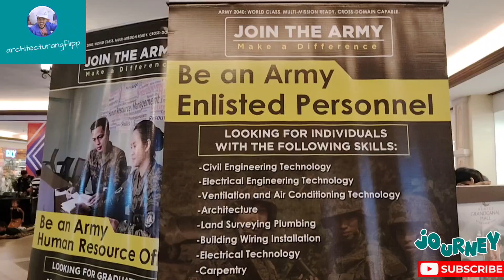ADAM NAKO MAG BANTAY SA ATONG KADAGATAN